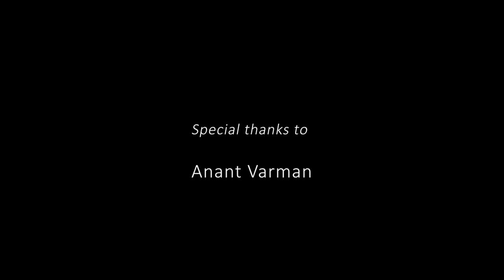Ghostly Followers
Zaquis is super excited as he just found a new internship with the renowned medium Daniel Eslick. However, his first day in a haunted house does not go as planned.

A comedy devised in one week, exploring the limitations of the platform ZOOM featuring Daniel Eslick and Zaquis Webb.
Performed live on 29th May 2020.
Special thanks to Anant Varman.
Directed by Andrea Lavio & Mateus Monteiro